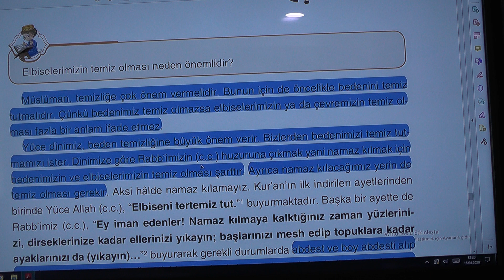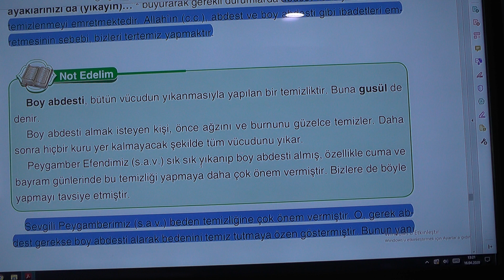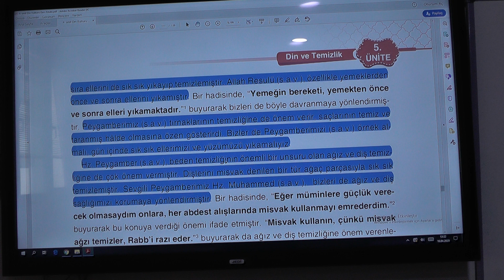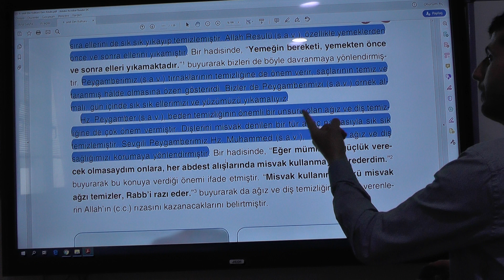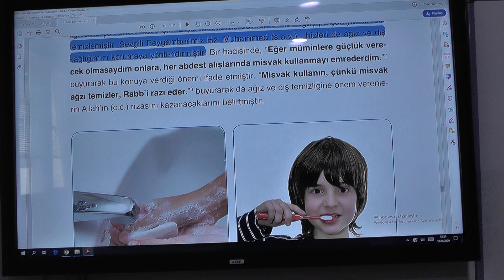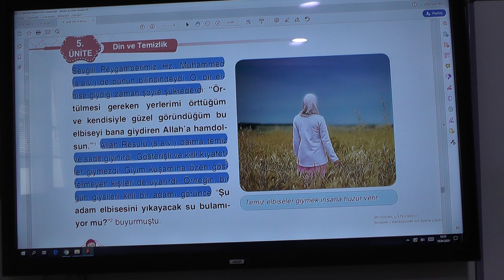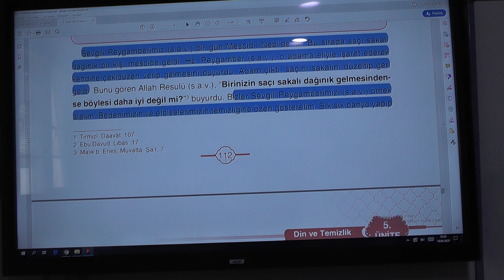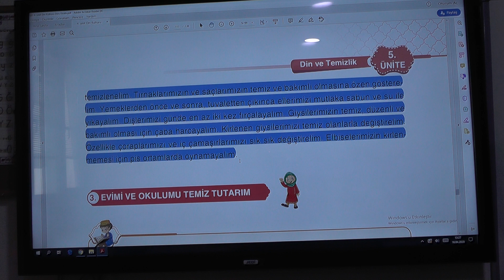4.Sınıf Din Kültürü Ve Ahlak Bilgisi Bedenimi Ve Elbisemi Temiz Tutarım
4.Sınıf Din Kültürü Ve Ahlak Bilgisi  Bedenimi Ve Elbisemi Temiz Tutarım